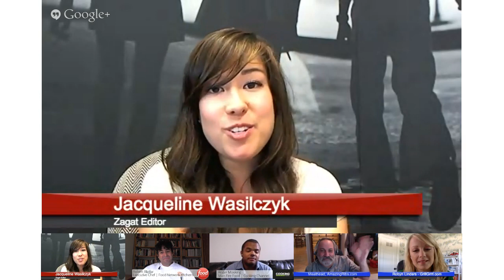BBQ Hangout On Air with Food Network and Cooking Channel